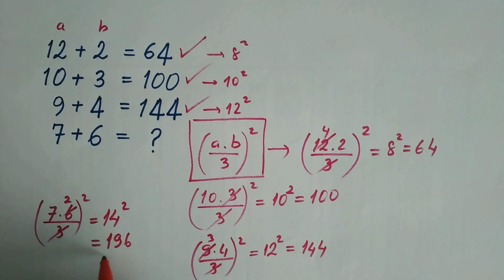MATEMATİK BULMACASI (LET'S SOLVE MATH PUZZLE) 09.01.23